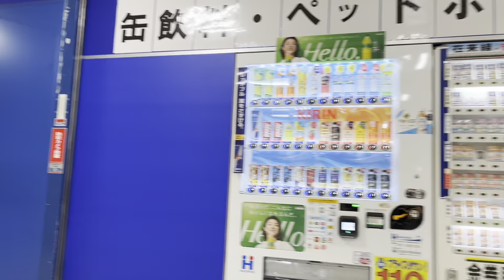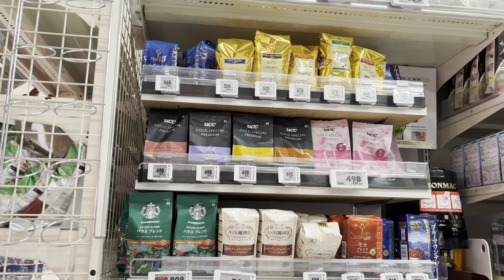Japan Living:a short walk around Takao JR Tokyo